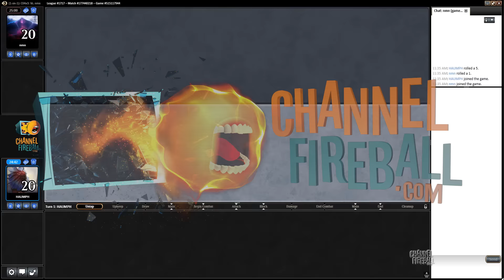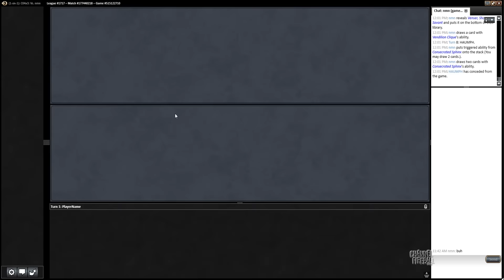Channel Cheon - Modern Cube Draft (Match 2)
Follow along with Paul Cheon as he guides you through a Modern Cube Draft breaking down each pick and every match.

For more great Magic: the Gathering content head to ChannelFireball.com